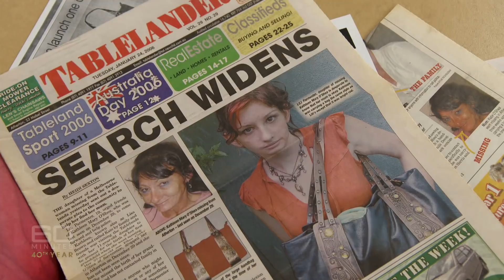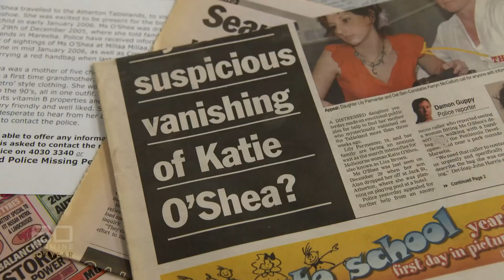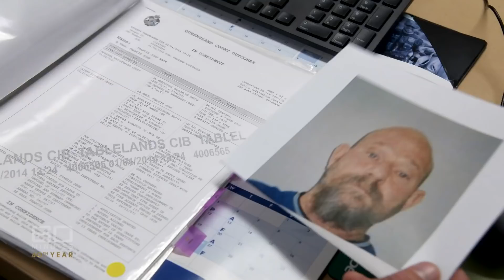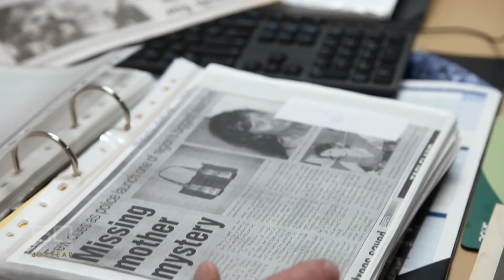The face of evil: Part three - Violent predator Frank Wark | 60 Minutes Australia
For years Frank Wark was free to commit atrocious attacks on women, including rape and murder. As 60 Minutes reveals, this violent predator, now aged 61, was able to continue his nefarious ways due to some of the sloppiest police work you will ever see.

For forty years, 60 Minutes have been telling Australians the world’s greatest stories. Tales that changed history, our nation and our lives.
Reporters Liz Hayes, Allison Langdon, Tara Brown, Charles Wooley, Liam Bartlett and Tom Steinfort look past the headlines because there is always a bigger picture. Sundays are for 60 Minutes.